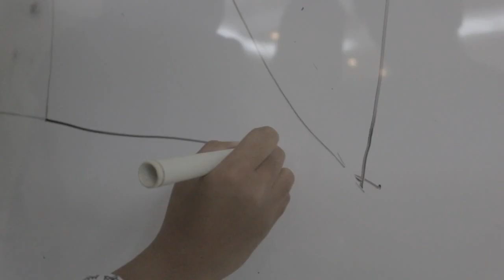YPKCUP 2K16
TRAILER.